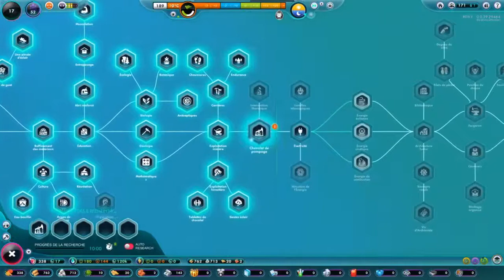THE UNIVERSIM - LET'S PLAY [FR] - ep9